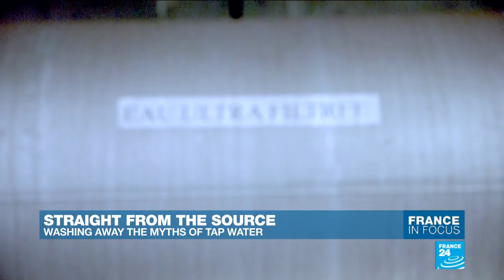Drinking water: What goes down the drain?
This week we’re talking about a mundane yet vital issue: drinking water! Each year, France loses 1.3 trillion liters of water, which is the equivalent of 430,000 Olympic swimming pools. To reduce this waste, the French state has launched major works to modernise the water supply as fast as possible. But what is the water's journey to our homes? We follow it from its collection and cleaning to its distribution.
And water ties in with another environmental issue: pesticides. When it rains, the chemical substances used by farmers seep into the soil and go on to pollute the country’s water tables. But how to prevent the contamination? David Gilbert and Augusta Lundardi tell us more.